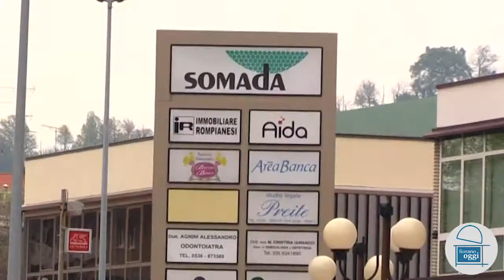Fiorano Oggi Tg - 17 maggio 2019